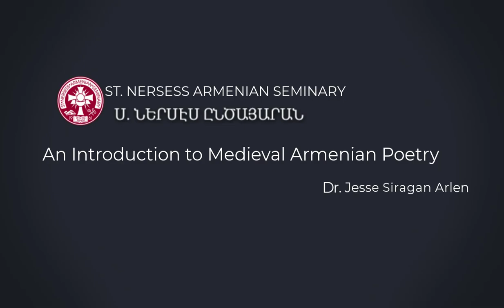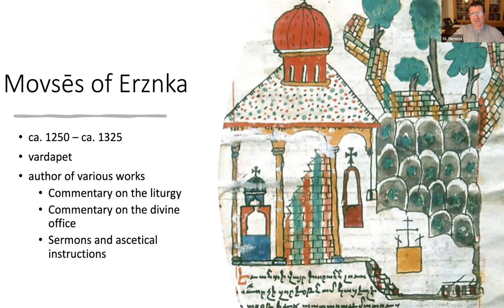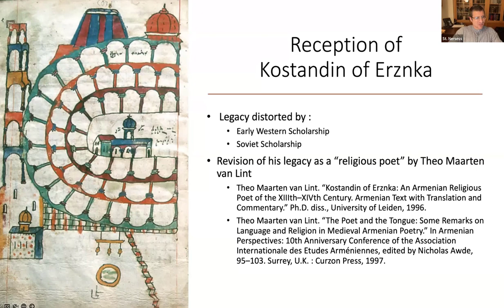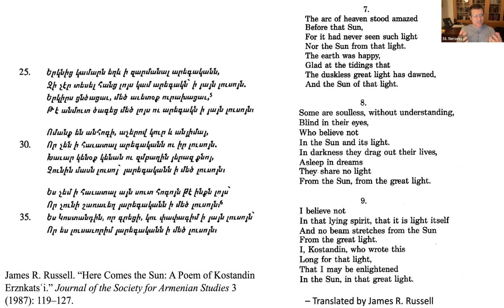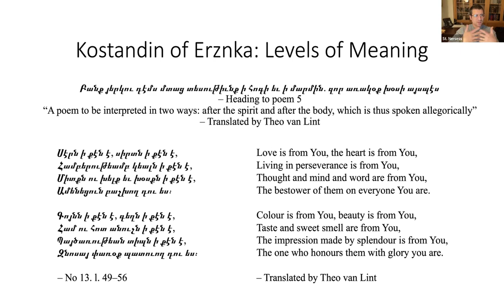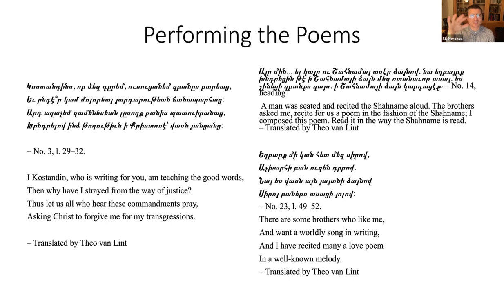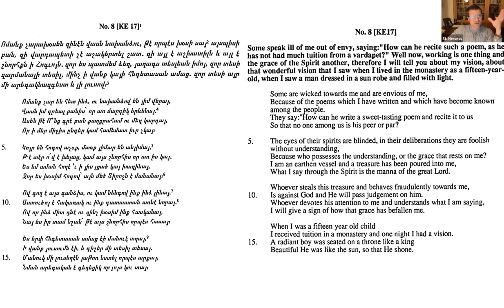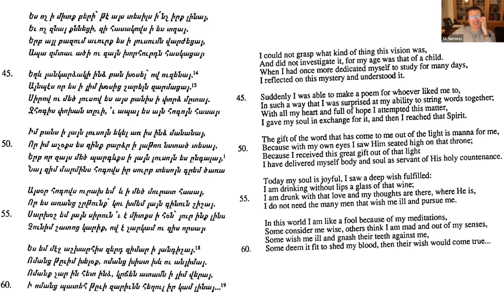Lecture 8 — Kostandin Erznkatsʿi: A Religious Poet for Monks and Laity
This lecture from February 9, 2023 is part of the St. Nersess Spring 2023 Public Lecture Series, taught by Dr. Jesse Siragan Arlen. In this series, Dr. Arlen introduces us to Medieval Armenian Poetry.